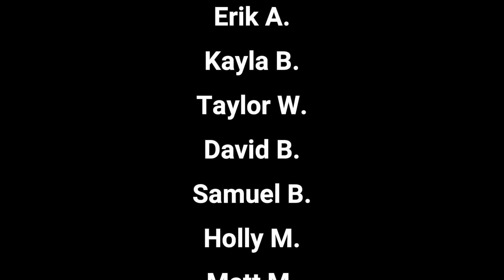Thank You!!!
We hit 4,000 subscribers on the channel and I can't thank you enough!